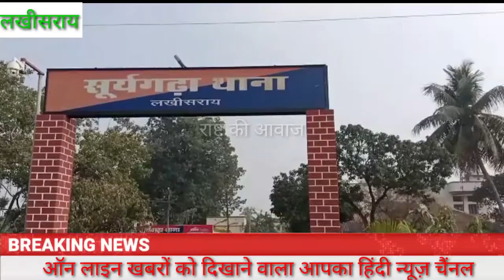35 लाख में मौत का सौदा, हथियार सहित पकड़ा गया सौदागर,एस डी पी ओ ने दी जानकारी।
लखीसराय जिला से सुजीत कुमार संग अनुराग आनंद की रिपोर्ट।

35 लाख में मौत का सौदा, हथियार सहित पकड़ा गया सौदागर,एस डी पी ओ ने दी जानकारी।

संजीत मंडल प्रोपर्टी डीलर की जान का सौदा को पुलिस ने विफल कर दिया और जान बच गयी। इनकी हत्या के लिए इस्तेमाल हुए बाइक के साथ अपराधियों को पकड़ने में पुलिस ने बड़ा कदम उठाया और अपराधियों के साथ इस्तेमाल किए गए बाइक के साथ हथियार को भी जब्त किया।लखीसराय जिलें के सूर्यगढा़ प्रखंड मुख्यालय स्थित सूर्यगढा़ थाना परिसर में इसकी जानकारी देने हेतु द 11 फरवरी 2022 को प्रेस कॉन्फ्रेंस आयोजित किया गया था। जिसमें S.D.P रंजन कुमार ने जानकारी देते हुए बताया कि, दिनांक 08/02/2022 को रामगढ़ थाना क्षेत्र के ग्राम बिल्लो,डकरा नहर के पास एक बाइक की चोरी की गई थी, बाइक चोरी करने में जिसमें बाइक का इस्तेमाल किया गया था। उसका नम्बर BR- 03T- 7460 था देखते हुए किसी भी संभावित अपराध को  रोकने तथा अभियुक्तों की गिरफ्तारी के लिए पुलिस अधीक्षक लखीसराय दवारा अनुमंडल पुलिस पदाधिकारी लखीसराय के नेतृत्व में एक टीम का गठन किया गया था। जिसमें। SHO सूर्यगढा़, SHO कवैया,SHO रामगढ़ चौक, SHO हलसी,PSI कुमार संजीव,DIU प्रभारी शशीभूषण,सि० विभूति कुमार आदि लोग मौजूद थे। दिनांक-08/02/2022 को चोरी में इस्तेमाल किए गए बाइक BR-03T-7460 को सूर्यगढा़ में देखें जाने की बात सामने आई।सूचना मिलते ही सूर्यगढा़ थानाध्यक्ष ने क्षेत्र में सघन निगरानी रखना शुरू कर दी,फलस्वरूप कजरा तीन मुहानी के पास Pulsar बाइक से दो लड़कों को पकड़ा गया जिनका नाम (1)- फैयाजुल होदा पे०- मोनिरूल होदा सा०- राहत रोड़ करीमचक , थाना- नगर, जिला सारण (2)- कन्हैया कुमार,पे०- स्व विजय शंकर प्रसाद सिंह,सा०- जकड़पुरा , थाना सूर्यगढा़ लखीसराय था। इनके पास से एक लोडेड पिस्तौल जिसमें जिंदा कारतूस पाया गया। पूछताछ करने पर फैजुल ने बताया कि वह लखीसराय में शुभम कुमार पिता जयशंकर प्रसाद के यहां विगत 10 दिनों से रह रहा था तथा हथियार भी शुभम कुमार के द्वारा दिलवाया गया था। जिसके आधार पर टीम के द्वारा लखीसराय में छापेमारी करके पचना रोड से शुभम कुमार को पकड़ा गया। पूछताछ से पता चला कि शुभम कुमार पे०- जयशंकर प्रसाद साकिन सूर्यमठ पोखर रोड, थाना कवैया लखीसराय जिसका संजीत मंडल (प्रोपर्टी डीलर) पचना रोड से काफी पूराना ज़मीनी विवाद है उसी विवाद में शुभम कुमार द्वारा फैयाजुल होला,समीर,सलीम,बब्लू, संजीव मंडल के हत्या के लिए 35 लाख का सौदा किया गया था। इस घटना को अंजाम देने के लिए ही रामगढ़ से उक्त बाइक की चोरी की गई थी। जिसमें हलसी (रामगढ़) थाना कांड सं०- 30/22 दि०- 08/02/2022 दर्ज किया गया था। दोनों की निशानदेही पर चोरी की गई बाइक  को ग्राम सूरजी चक थाना सूर्यगढा़ स्थित समुदायिक भवन से प्राप्त किया गया। एक अन्य महत्वपूर्ण तथ्य पूछताछ के दौरान सामने आया। पूर्व में भी शुभम कुमार के द्वारा संजीत मंडल के हत्या के लिए थाना बड़हिया स्थित ग्राम खुटहा के कुख्यात अपराधी असगर को 06 लाख की सुपारी दी थी। उस समय भी पुलिस की मुस्तैदी के वज़ह से घटना के पूर्व ही कुख्यात असगर को पकड़ा गया था तत्काल वह जेल में हैं। फैयाजुल होदा एक अंतर्राज्यीय शार्प शूटर काॅन्टै्क्ट किलर है। प्रारंभिक अनुसंधान में इस पर हत्या लूट हत्या का प्रयास आर्म्स एक्ट का कई केस पश्चिम बंगाल झारखंड तथा बिहार में दर्ज होने की बात सामने आई है। विस्तृत अपराधिक इतिहास निकाला जा रहा है।(1) विस्टुपुर थाना काण्ड सं० 425/17 दि० 16/12/17 धारा 392 IPC & 25 (1-b ) a /26/35 Arms Act, 2019 में भी बंगाल से जेल गया। शुभम कुमार का भी पूर्व में अपराधिक इतिहास रहा है इस साज़िश में शामिल अन्य अपराधियों की गिरफ्तारी हेतु प्रयास जारी है।